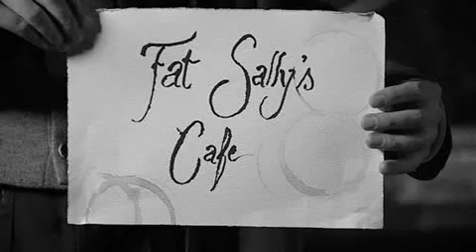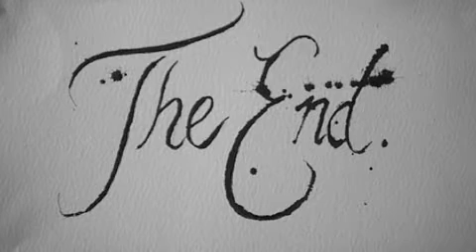Discworld Tourist Guide Part 4 - Food & Cuisine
A Tourist Guide through Discworld

Part 4 - Food & Cuisine

Starring the amazing Nicholas Tennant.

No profit made, only for entertaining  purpose.
Not even my beloved Mr. Tennant.
 *sigh*